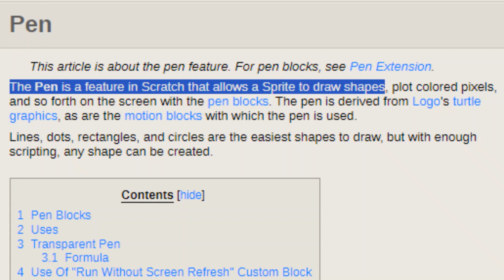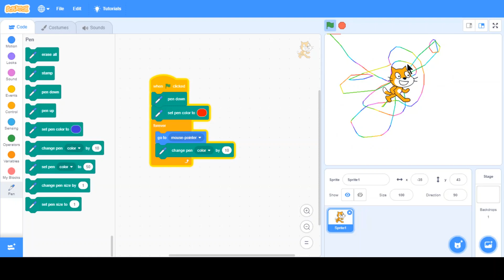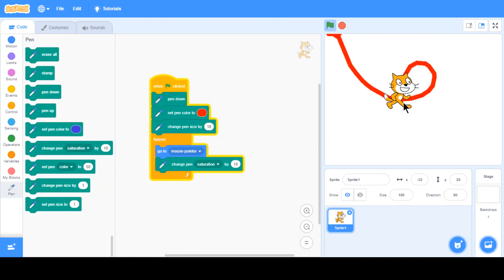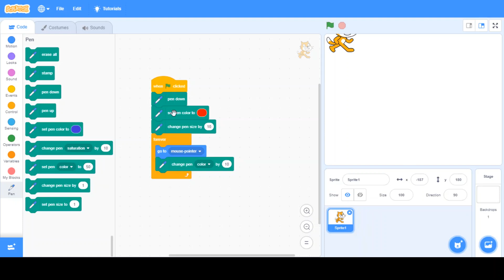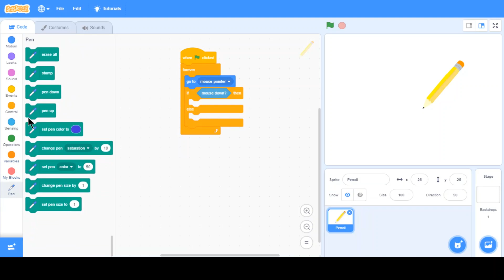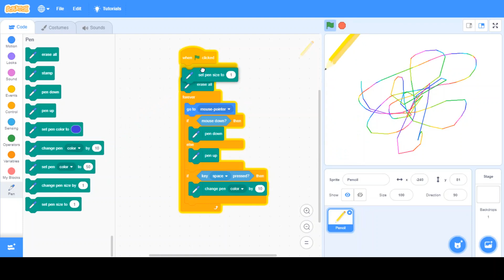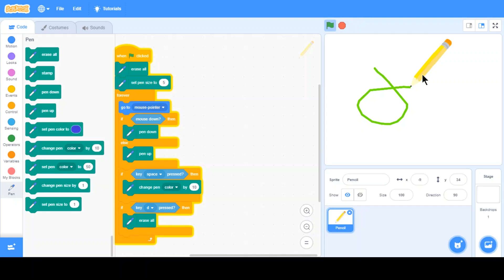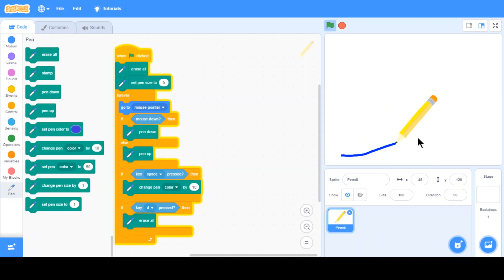Scratch Pen tool #17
This is a lesson about the pen tool which can be used to draw and make programs to draw. I hope that you like it